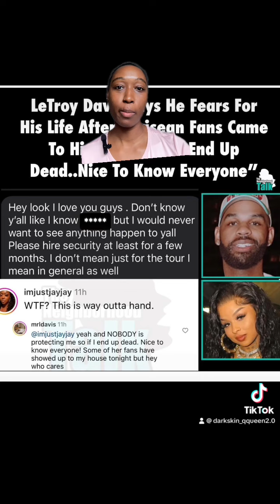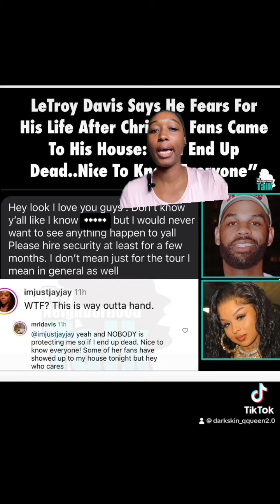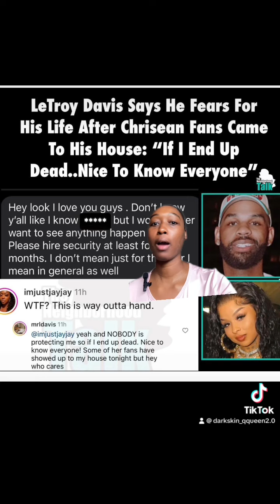Tamar Tour manager Letroy claims Chrisean Fans showed up to his home.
tamar braxton le troy tour manager letroy fans shows up at his home chrisean rock james wright